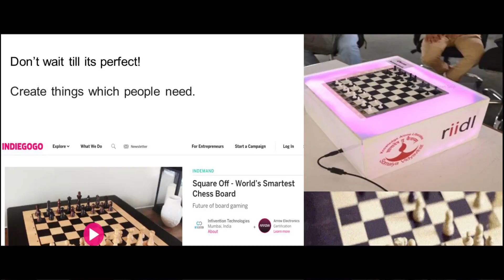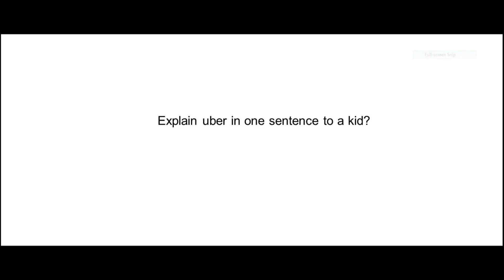Thriving in life after education | Gaurang Shetty | TEDxSIESGST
Every year thousands of engineering students in India create projects as part of their final year at university. However these projects often end up in landfills. Gaurang talks his innovative solution to turn these amateur projects into professional products on the market. Meet Gaurang Shetty, the Chief Innovation Catalyst and CEO at Research Innovation Incubation Design Laboratory (RiiDL). After completing his engineering and MBA, he went on to become a certified Fabguru from Fab Foundation, MIT USA. He has also successfully set up Mumbai's first FabLab and India's first DIY Bio Lab which is aided by Fab Foundation. In 2015 he initiated Maker Mela, which became the India’s biggest maker gathering. He achieved Changemaker recognition by Dr. APJ Abdul Kalam in year 2015. He has a couple of patents to his credit and is currently leading the Facebook Developer Circles Community for Mumbai. This talk was given at a TEDx event using the TED conference format but independently organized by a local community.